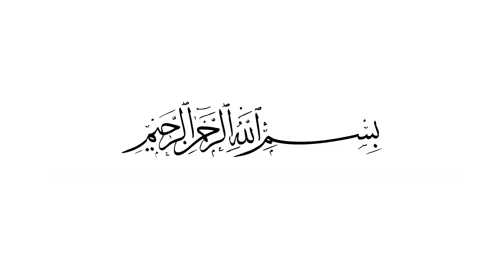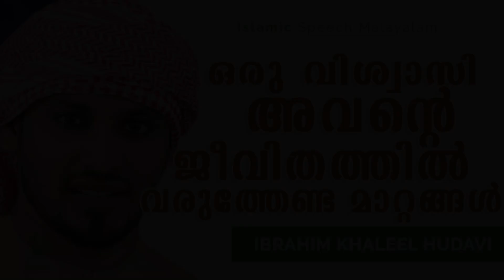ഒരു വിശ്വാസി ജീവിതത്തിൽ വരുത്തേണ്ട മാറ്റങ്ങൾ | Islamic Speech Malayalam | IBRAHIM KHALEEL HUDAVI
ഒരു വിശ്വാസി  ജീവിതത്തിൽ വരുത്തേണ്ട മാറ്റങ്ങൾ
| ISLAMIC SPEECH  MALAYALAM | ISLAMICSPEECHTV.COM | IBRAHIM KHALEEL HUDAVI
 | ISLAMIC SPEECH IN MALAYALAM 2019 | LATEST ISLAMIC SPEECH MALAYALAM

Latest Speech Malayalam | Islamic Speech Malayalam 2019 |  Mathaprabhashanam

കൂടുതൽ പ്രഭാഷണങ്ങള്‍ ലഭിക്കാൻ താഴെ കാണുന്ന YouTube Linkൽ Click ചെയ്യുക.

06. ചോദിച്ചെത്തിയവന് നീ നൽകിയ സ്വദഖയുടെ മഹത്വം | Islamic Speech Malayalam | Sirajudeen Qasimi -

This Malayalam YouTube Channel ( Islamic Speech Malayalam ) contains copyright @ Islamic Speech Malayalam.